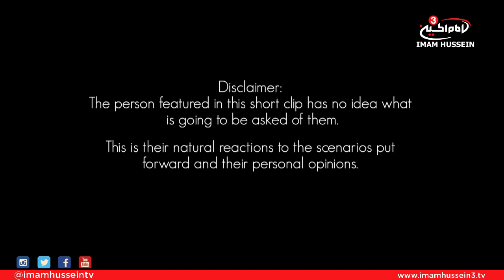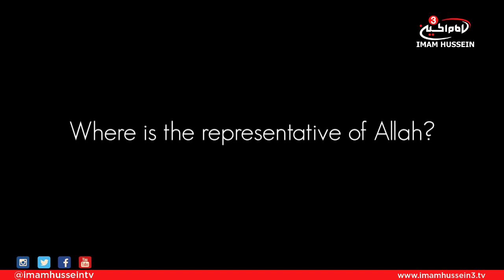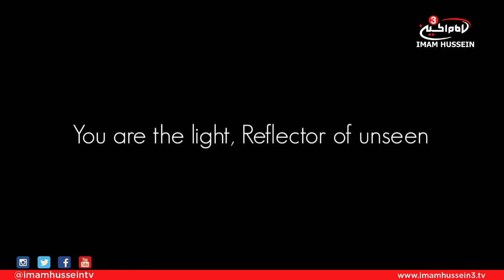IMAGINE - Ashura 40 day countdown - Part 11